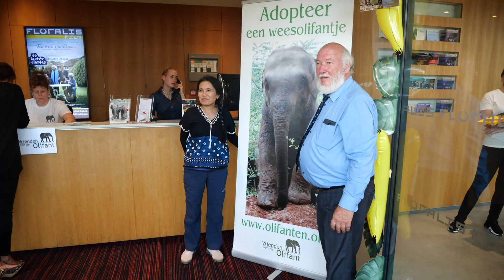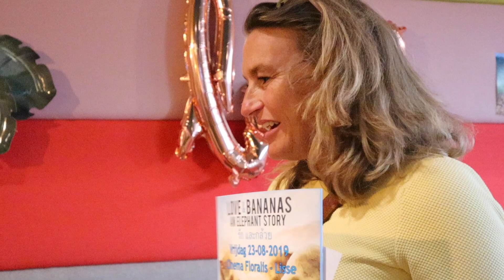Premiere love and Bananas The Netherlands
This video is about Premiere love anfd b